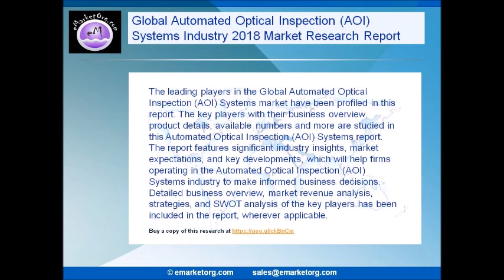Global Automated Optical Inspection (AOI) Systems Market Research Report 2018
Furthermore, the report (Worldwide Automated Optical Inspection (AOI) Systems Industry) evaluates the trends that will help to fuel the growth of the individual sectors. The key segments of this industry along with their market forecasts both in terms of revenue and volume can be covered in this research study.